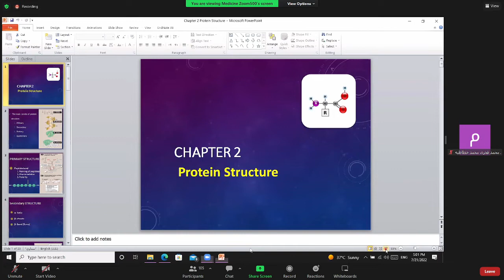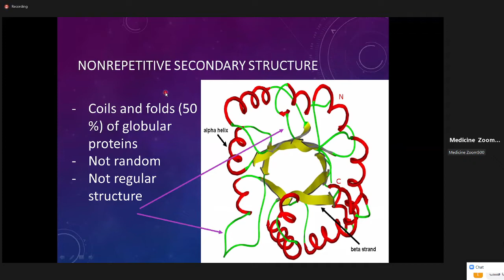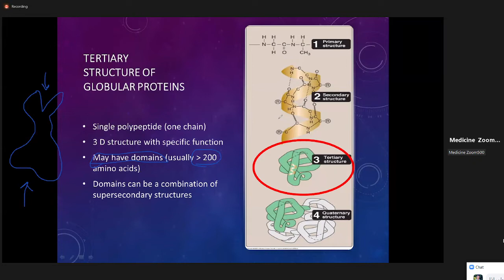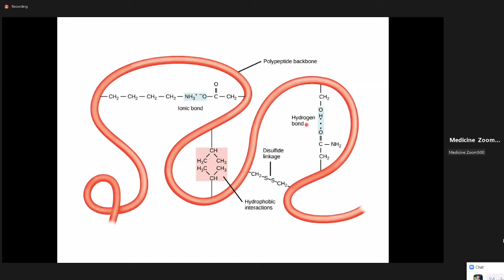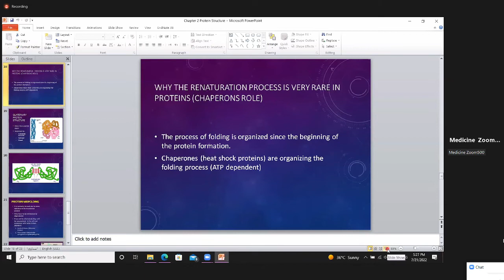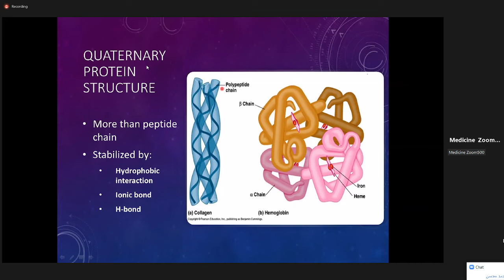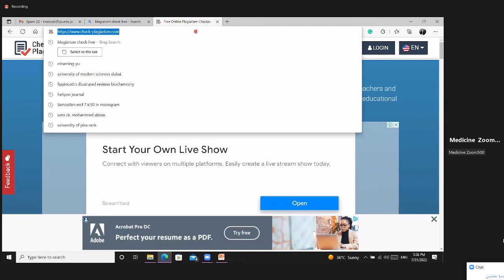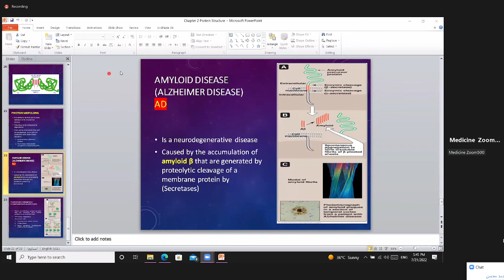Biochem lec.5 (Athar batch YU)